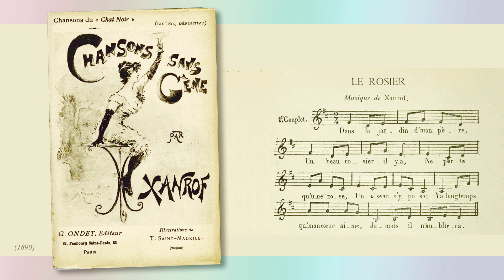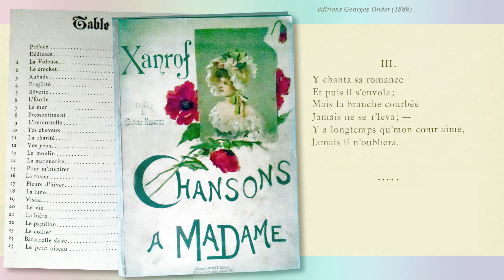"Le rosier" par Georges Brassens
Une chanson de Xanrof